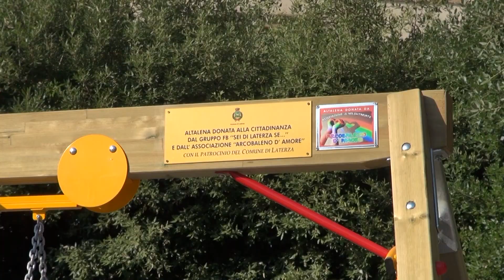LATERZA INAUGURAZIONE ALTALENA DISABILI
Laterza TA, Domenica 5 Luglio 2015. Inaugurazione dell'altalena
per diversamente abili, donata dal gruppo di fb SDLS e dall'associazione "Arcobaleno d'amore".